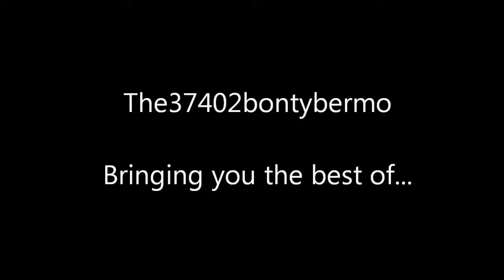(HD) 60054 @ Gloucester On 6E47 29/05/13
here we see DBSchenker class 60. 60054 passing and stopping at gloucester while on 6E47 Robeston - Westerleigh on 29/05/13.